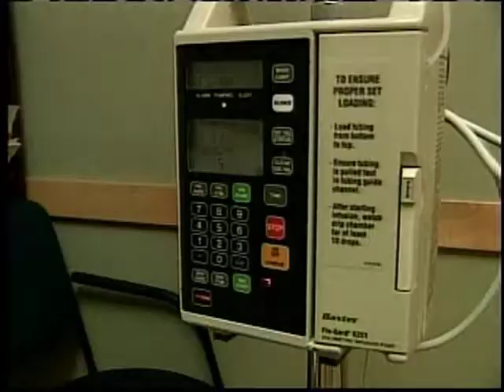Leukemia drug may stop progression of MS symptoms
There is new hope for patients who suffer from multiple sclerosis, as a drug initially developed to treat a form of leukemia may stop the progression of the debilitating neurological disease.